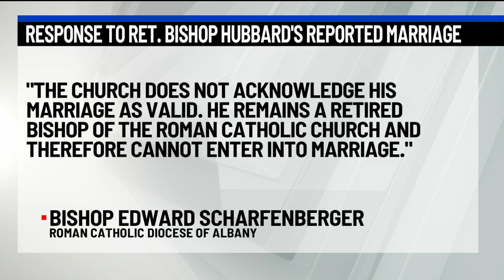Former Bishop Howard Hubbard gets married